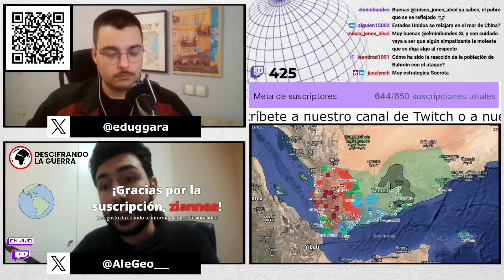CRISIS en el MAR ROJO - Escalada de tensión con los HUTÍES de YEMEN - Guerra civil yemení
🇾🇪 La crisis con los hutíes yemeníes persiste a pesar de las advertencias de Estados Unidos. Los hutíes continúan llevando a cabo ataques contra buques que transitan por el estratégico Mar Rojo, una de las rutas comerciales marítimas más cruciales del planeta. La situación refleja la complejidad y la gravedad de la crisis en Yemen, destacando la amenaza que representa para la estabilidad regional y la seguridad en el transporte marítimo.

❗Importante: el vídeo es sacado de un directo emitido en Twitch el 15 de enero.